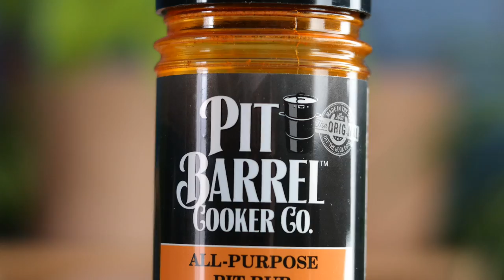Pit Barrel Cooker Chicken Recipe | White Thunder BBQ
This chicken was so tender and juicy.  Hands down one of the easiest ways to do chicken outside.  Perfectly roasted chicken right here!

The Pit Barrel AP rub was pretty good too!  There was a decent amount of pepper in it and that is always a plus!

Pit Barrel Cooker

Small Weber Chimney Starter